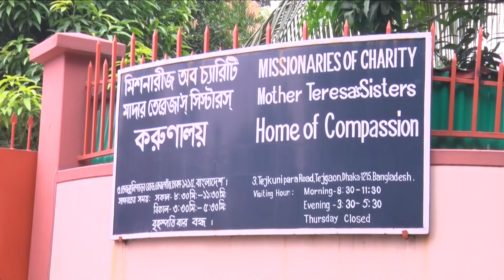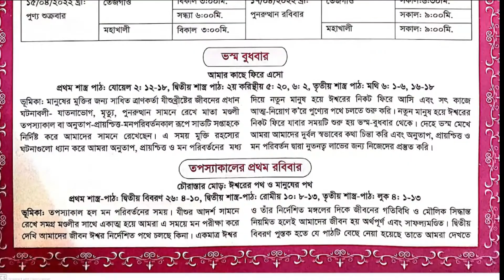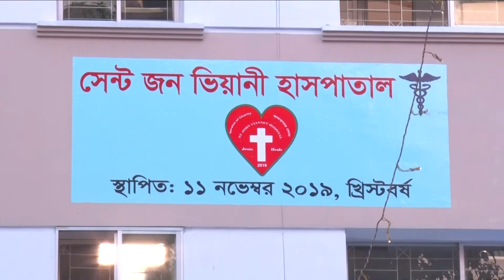FABC General Conference - Virtual Parish Visit to Bangladesh | Holy Rosary Church, Dhaka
Virtual parish visit to Holy Rosary Church in Dhaka, Bangladesh.